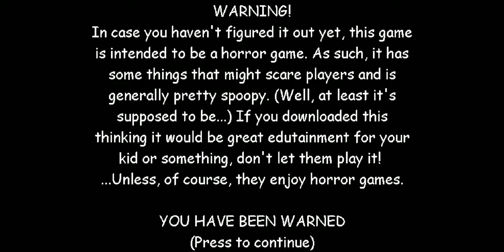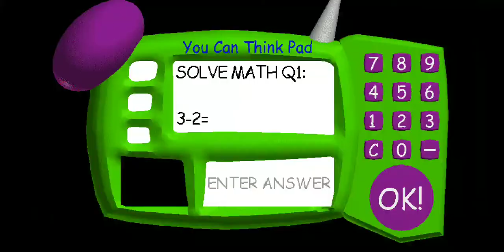Baldi Gameplay 2